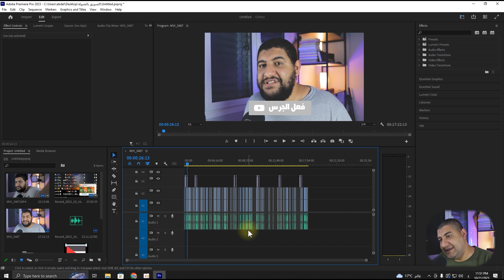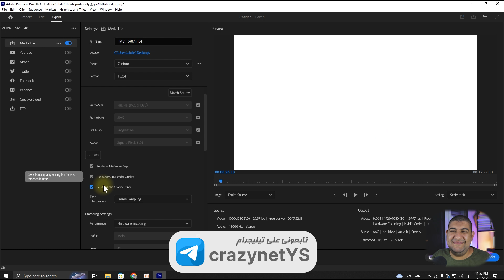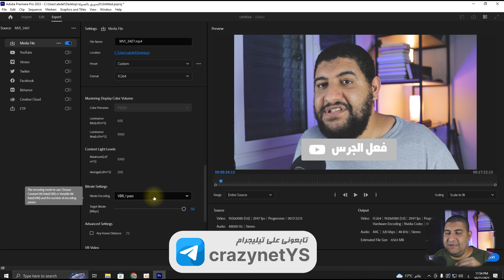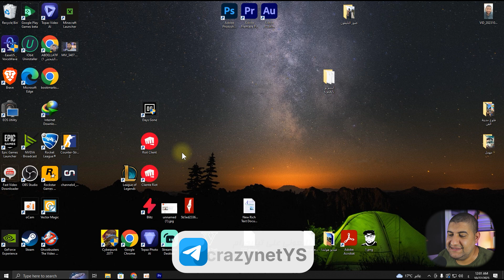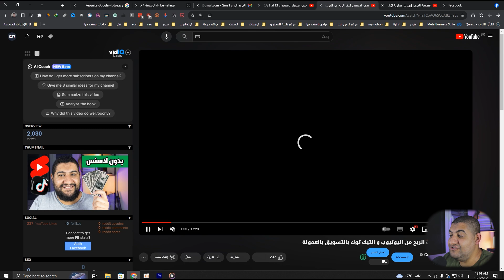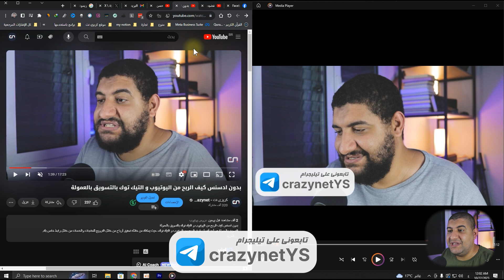طريقة رفع الفيديو بجوده عالية علي اليوتيوب باستخدام ادوبي بريمير | 2024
تعرف علي طريقة رفع الفيديو بجودة عالية علي اليوتيوب لمن يجد مشكلة اثناء رفع فيديو علي اليوتيوب ان الفيديو الذي يتم رفعه قد لا يكون بنفس الجودة التي قمت انه بتصدريها من برنامج المونتاج علي جهازك و  لكن في هذا الفيديو سوف اخبرك عن كيفية يتمكن تصدير او اخراج فيديو بشكل صحيح من برنامج ادوبي بريمير و رفعه علي اليوتيوب بجودة عالية مثل المحترفين

* حساباتي الشخصية *